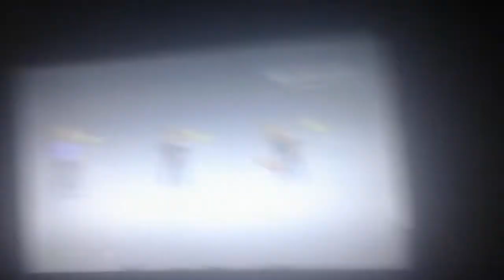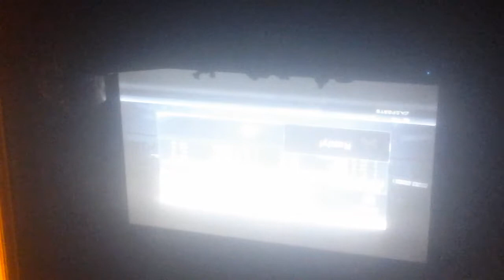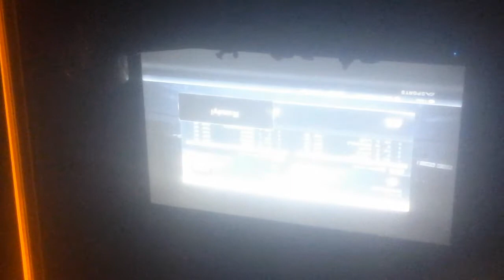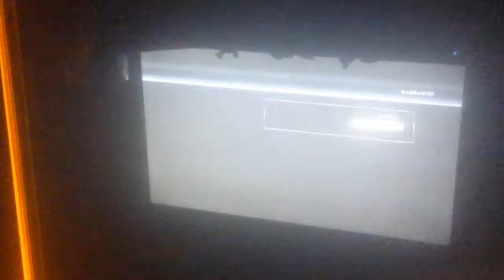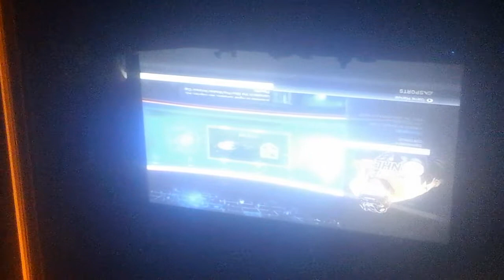NHL w the shoot out mode